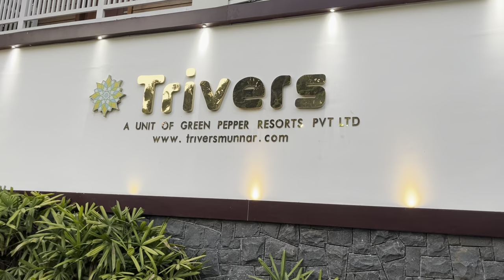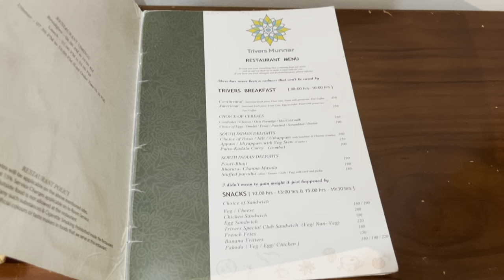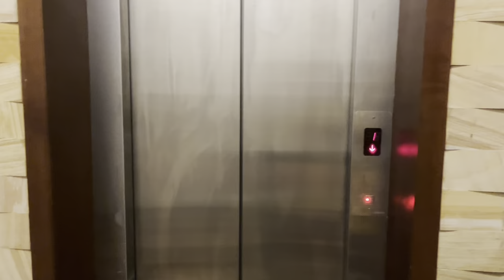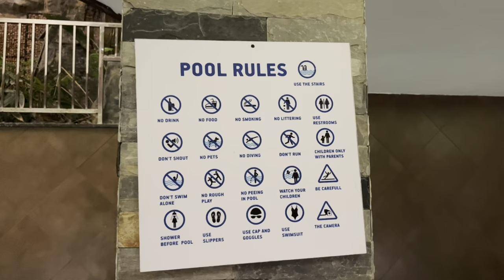Best Budget Resort In Munnar | Munnar Resort Vlog | Munnar Resort With Pool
In this vlog, I am going to share with you all a very beautiful and budget friendly resort perfect for family or couple. This resort comes with all the basic amenities like spacious rooms, clean washrooms, delicious food, parking space, pool and gaming zone.

The name of this resort is
Trivers Resort

You can book your stay via Goibibo app or MakeMyTrip app or even call them and check for any discounts on price